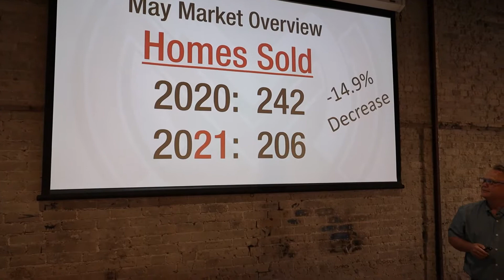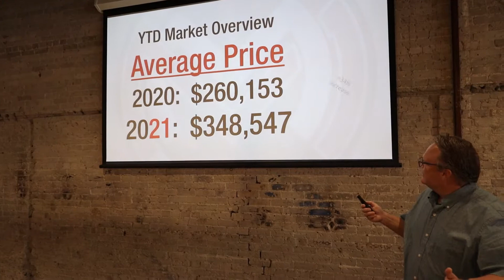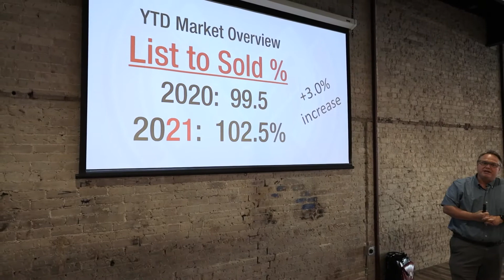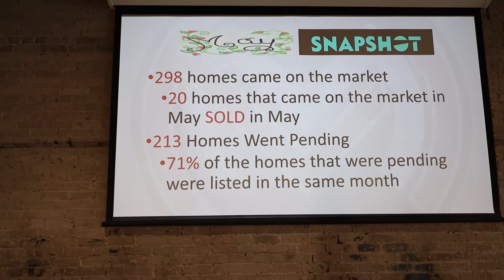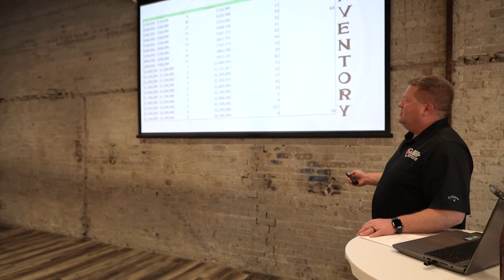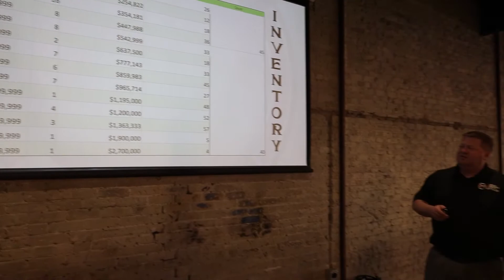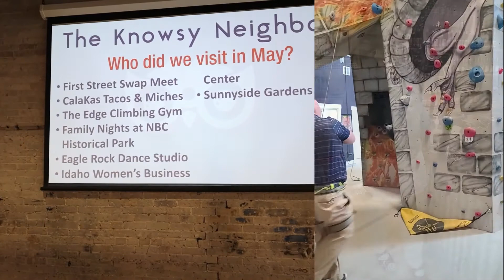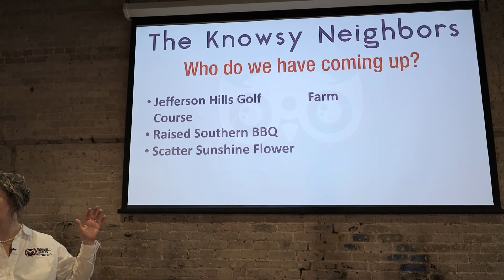May 2021 Real Estate Market Update and Stats in Idaho Falls Area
Watch now to get all the stats, Jack! The market may be crazy, but this video explains the how and why behind it all! Tune in to get the facts about real estate in our area, NOW!

If you want more specific stats on homes🏡 for sale in Idaho Falls or homes for sale in the surrounding areas, 📞call us at and we'll have an agent🙋‍♀️ get what you need. Enjoy!

If you would like to be prepared to make the most competitive offer in this market, having your💲 financing in order is the key.  To begin, use 👉PRMI our preferred lender

AND if you love local businesses like we do, LIKE AND FOLLOW our Facebook page The Knowsy Neighbors From Murdock Manwaring Co For previous months check out our 📽video playlist ""Market Info"" To find out if NOW is the time for you to sell or buy, call or message us.